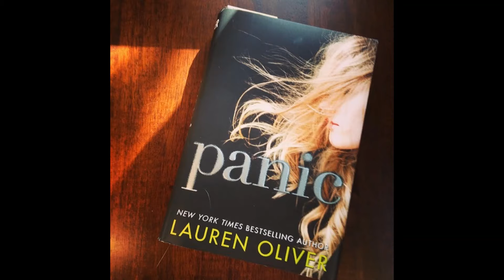PANIC web series review | Let the game begin | Thriller Mystery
PANIC web series review in Hindi. A hidden thrilling mystery adventurous game among graduating youths. Olivia Scott, Mike Faist, Jessica Sula, Ray Nicholson, Camron Jones, Enrique Murciano, Todd Williams, Lee Eddy, David W. Thompson, Leslie Ann Leal, Jordan Elsass, Cosme Flores, Kariana Karhu, Tatiana Roberts, Bonnie Bedelia, Maya Hendricks, Stephen Dinh, Moira Kelly, Sharmita Bhattacharya

PANIC is an American teen drama web series which is based on 2014's fictional novel Panic.

Carp is a fictional town in Texas where a secret game is getting organised with the name of PANIC. Seniors years graduating student's participate in it secretly. Judges are also secret. In short no one knows who is behind the game. This years winning prize is 50,000 dollars.

Heather Nill, Bishop Moore and Natalie Williams are 3 best friends.

Natalie is daughter of police officer who always wanted to play and win this game. She also de preparations for the same and plays mind games with friends during the event. She wanted to win this money to get out of Carp town.
Bishop Moore is son of judge and belongs to a wealthy family. Bishop don't participate in the game but keenly follows the event. He is also love interest of Heather.
Heather is a lead character of this web series who belongs to a poor family and lives with her mother and a younger sister in trailer. She wants to do a course in accounting and for the same she is also saving money. But her alcoholic mother spends that money and this situation causes Heather to join PANIC game at the last moment.
Ray Hall is a strong contender of PANIC game. His brother Luke already won this game few years back. Ray is also a love interest of Heather. Dodge Mason is new guy in Carp town and he also participates in PANIC game for his personal reasons. Very few people are aware of Dodge. Dodge gets involved with Natalie. James Cortez Carp is local sheriff of Carp town who lost his son in last year's panic game.

In a way every family has some or other problem in this series. Like family is incomplete, or father  is missing or mother is missing or somewhere kid is missing.

As the game progresses, lots of people's secrets comes out and that brings many interesting turn and twist in this story. Police is actively working to find out the location of next event and the source of game.

Panic novel and web series is created by famous writer Lauren Oliver. Olivia Welch is performing the lead role of Heather Nill. Mike Faist is performing role of Dodge Mason. British actress Jessica Sula is performing role of Natalie Williams. Ray Nicholson is performing role of Ray Hall. Camron Jones is performing role of Bishop Moore. Enrique Murciano is performing role of Sheriff James 'Jimmy' Cortez.
Todd Williams is performing role of Capt. John Williams. Lee Eddy is performing role of Sgt. Christine Langley. David W. Thompson is performing role of Daniel Diggins. Leslie Ann Leal is performing role of Summer Calvo. Jordan Elsass is performing role of Tyler Young. Cosme Flores is performing role of Drew Santiago. Kariana Karhu is performing role of Lily Nill. Tatiana Roberts as Shawna Kenny. Bonnie Bedelia as Anne McCarthy. Maya Hendricks as Sarah Miller. Stephen Dinh as Troy Van. Moira Kelly as Melanie Cortez. Sharmita Bhattacharya is performing as Leela Agerwal.

PANIC web series in an Amazon original series streaming on Prime video OTT VOD platform.
PANIC web series has ten episodes of around 40–49 minutes.
episode 1: Panic
episode 2: Heights
episode 3: Traps
episode 4: Escape
episode 5: Phantoms
episode 6: Dead-End
episode 7: Trust
episode 8: Returns
episode 9: Cages
episode 10: Joust

PANIC is a thrilling story which keeps you hooked till the end. This is story of fear, friendship, bravery and of hope. If you like mysterious adventure kind of stories then this will totally suit you.

Genre: Young Adult, Adventure, Crime Drama Thriller Suspense Mystery, Young Romance

This will keep you updated with interesting review videos and trivia on latest top Bollywood and Hollywood movies, best web series information and updates on short films as well as interesting documentaries and funny stand-ups comedies.

PANIC web series review in Hindi
PANIC web series trailer review in Hindi
panic season 1 review in Hindi